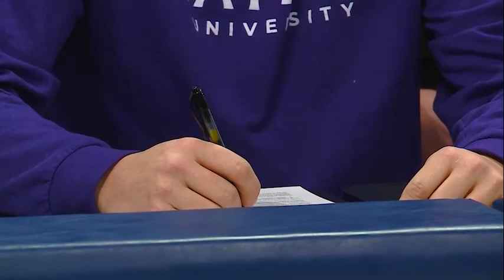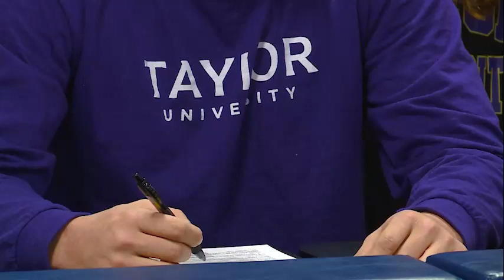Luke Graft full interview on signing with Taylor University football